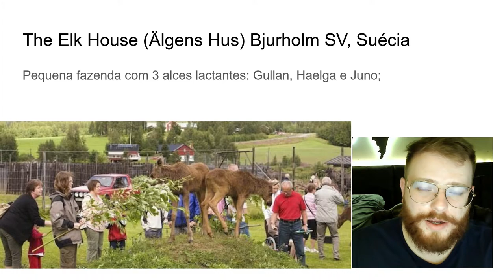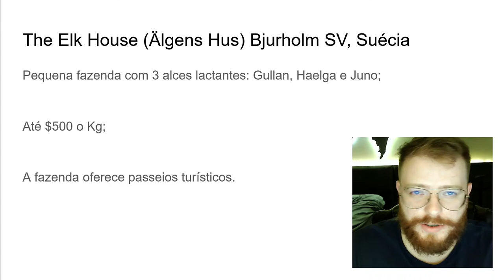Queijo Alce - Luiz Fernando